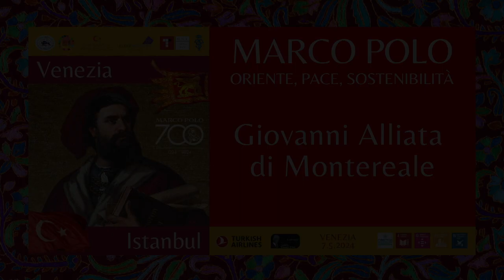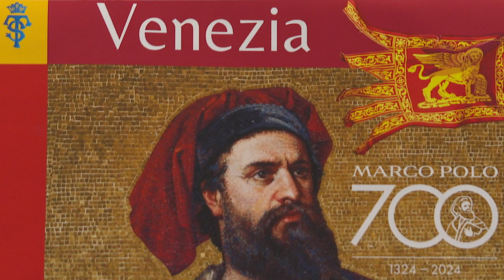Giovanni Alliata di Montereale - MARCO POLO Oriente, Pace, Sostenibilità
Video Francesco Costantini
Coordinamento Vittorio Baroni

Evento promosso dall’Associazione Venezia Pesce di Pace con il Patrocinio del Consolato Generale Onorario della Turchia in Veneto. Collaborazione Elgiz Museum e Associazione T-One (Istanbul). Supporto di Fondazione Archivio Vittorio Cini, Turkish Airlines, Apv Investimenti. Presenti studenti dei licei veneziani Marco Polo, Foscarini, Cavanis.